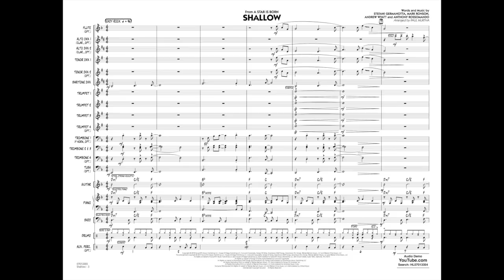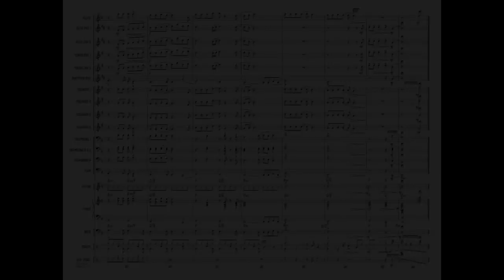Shallow (from A Star Is Born) arr. Paul Murtha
Here's the stunning hit single from the movie A Star Is Born recorded by Lady Gaga and Bradley Cooper. This arrangement for young players features a rock ballad style and solid scoring for the entire ensemble.
HL07013354
HL07013355